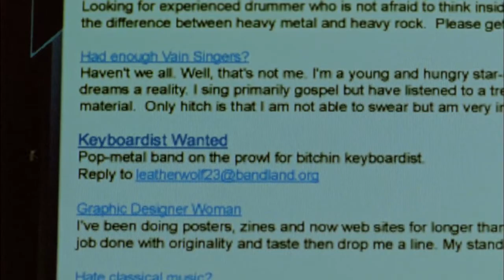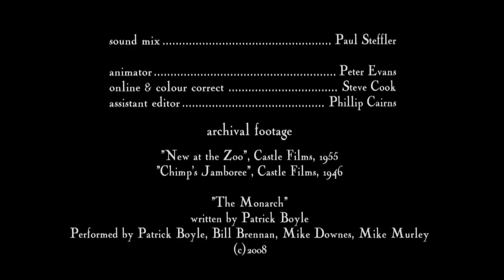COUNTDOWN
2008 / NSI Drama Prize Short / 9 minutes

A Roald Dahl-like fable about an ill fated professional pianist who comes down with a unique affliction: he is losing the use of his fingers. His life spirals downward as, one by one, his digits stop functioning.

Featuring Neil Butler
Written by Jody Richardson & Jordan Canning
Produced by Laura Churchill
Directed by Jordan Canning
Original Music by Grant King